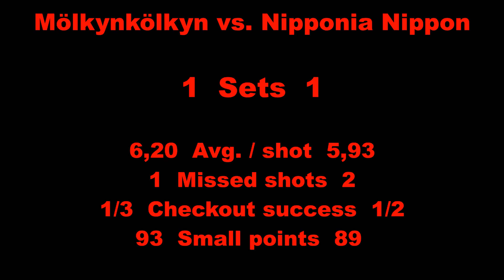Mölkynkölkyn vs. Nipponia Nippon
A preliminary round match Mölkynkölkyn vs. Nipponia Nippon at Mölkky World Championship Games on 5th of August 2023 at Hyvinkää, Finland.